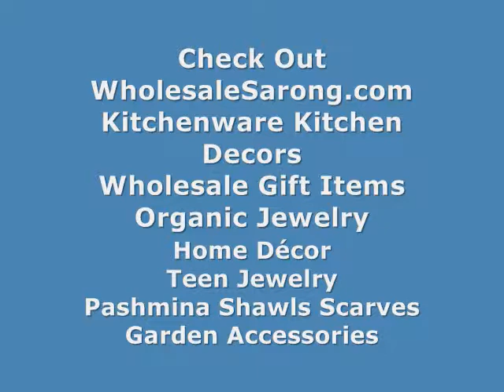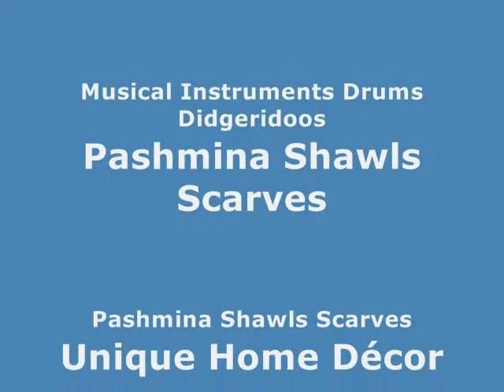wholesale large beads red beads AB finish wholesalesarong.com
Product code : porcelain ceramic bead on strand 07
Red color glazed porcelain bead with luster AB finish ("Aurora Borealis" finish). Fired at high temperature.
Each strand measures 9 inches long, contains 23 beads approximately.
Bead Diameter: 15 mm
Thickness: 9 mm
Hole diameter: 6 mm

distribute beads with strand red beads AB finish
procelain beads on strand red beads AB finish
ceramic bead in strands red glazed porcelain bead
beaded strands wholesale red glazed porcelain bead
beads strand for european bracelets red glazed porcelain bead